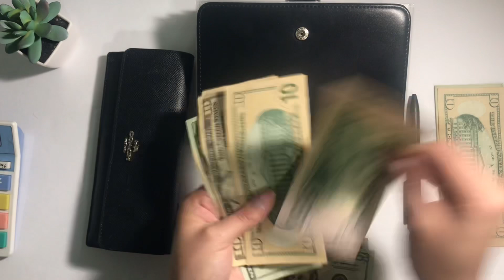TAXES DONE | JANUARY 2021| BUDGETING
Familia ! Some good news that I am happy to share with you, my TAXES are DONE ! Yes super early in January 2021, budgeting this is a dream honestly!

Have a safe and great day family :)